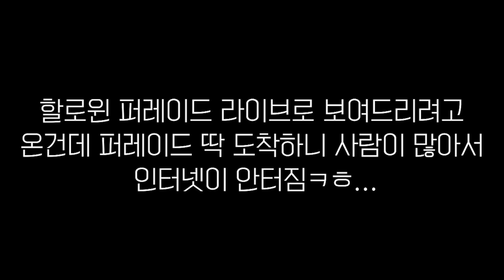이것이 바로 뉴욕의 할로윈 클라쓰 🎃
♡INSTAGRAM summerinbk

하이! :))) 저는 뉴욕에 살면서 미국일상/문화/뷰티 등 저의 라이프스타일을